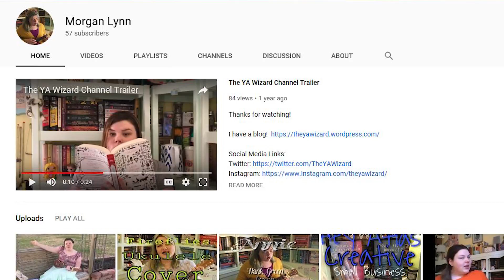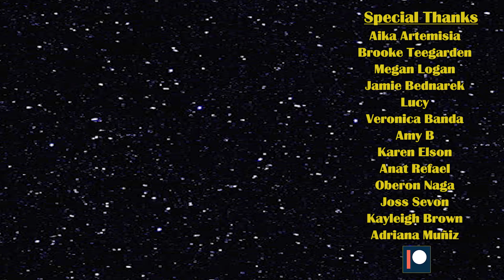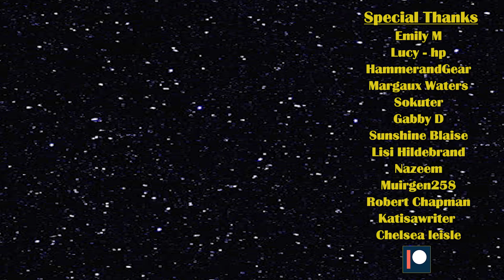Fanversations - The West Needs More Shojo?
Join us for a discussion about Shojo, accessibility and stereotypes here on Shippers Guide to the Galaxy.

Morgan's Links -